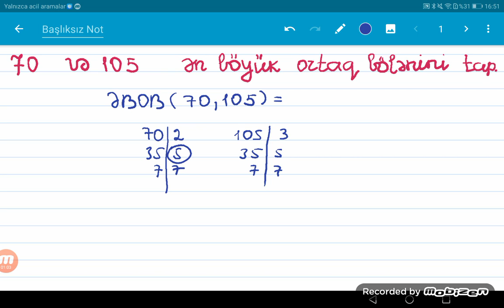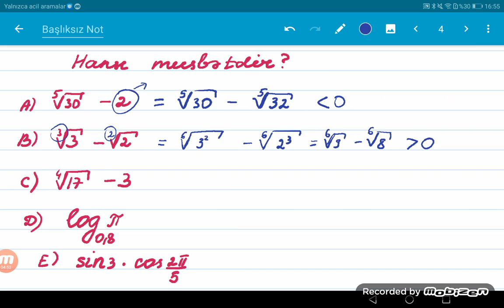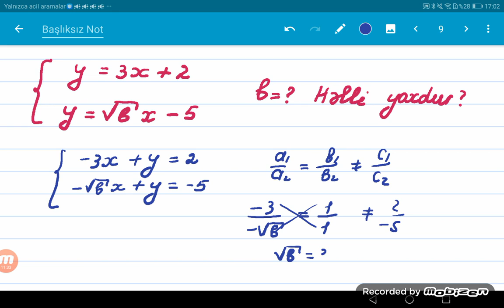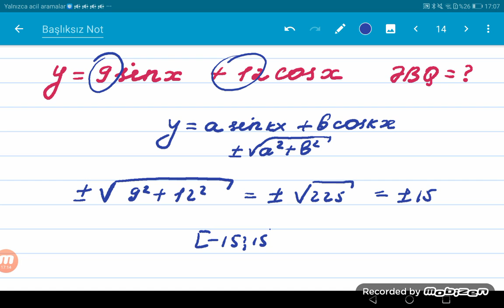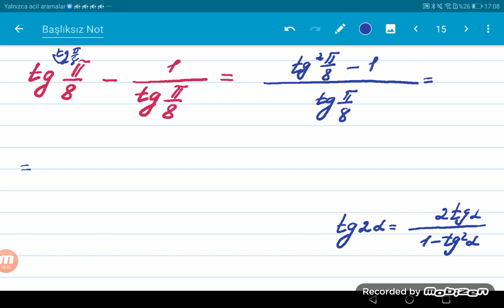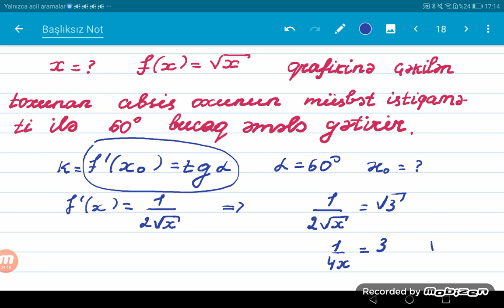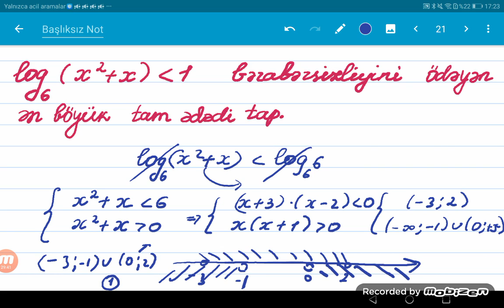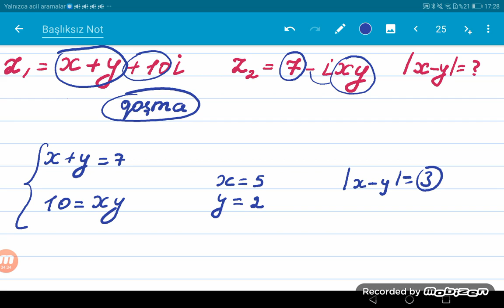MİQ RİYAZİYYAT 2019,YAQUBOV. TEST 2(tetilde olan 10-cularda mütleq izlesin)